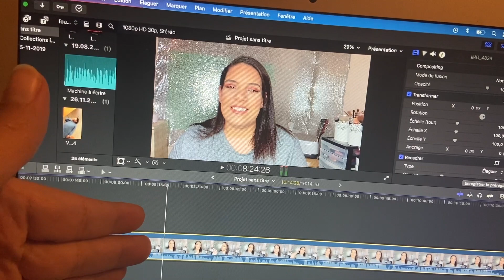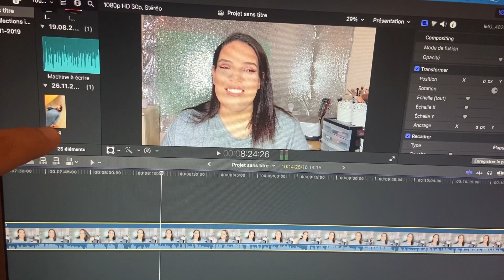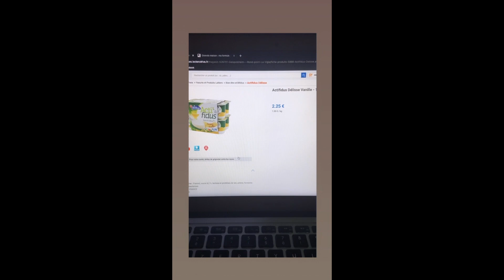Vlog n°2 : perte de poids, entreprise en 2021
Dans cette vidéo, retrouvez le Vlog n°2 : perte de poids, entreprise en 2021" suit moi pendant une semaine au quotidien.

Je te montre cette semaine mes repas pour perdre du poids, mais aussi l'avancé de la création de mon entreprise en 2021.
 Ce vlog n°2 parle de ma perte de poids avec le bypass, de la création de mon entreprise en 2021.

Je suis une jeune maman de 25 ans et je partage tout sans tabous !

●●●●  REJOINS MOI ! ●●●●

♡Snap Chat:
Sarrah-25

➣ MON MATERIEL :
- Vidéos : Iphone 7 ♦︎ PANASONIC DC-FZ82 ♦︎
- Fond vert ♦︎ Ring Light